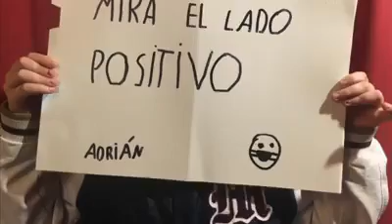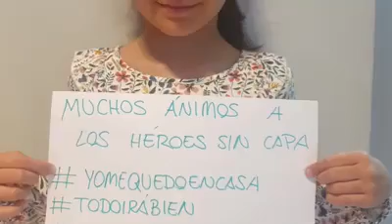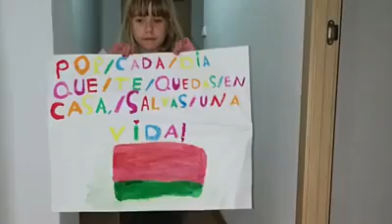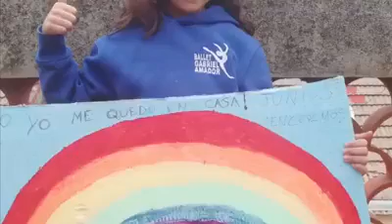Video Animo Coronavirus Academia Ballet Gabriel Amador